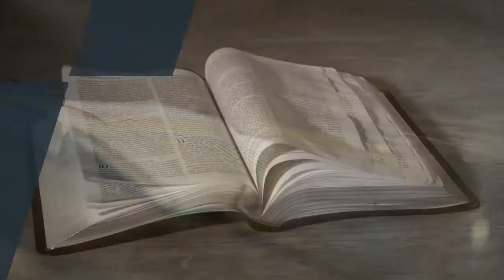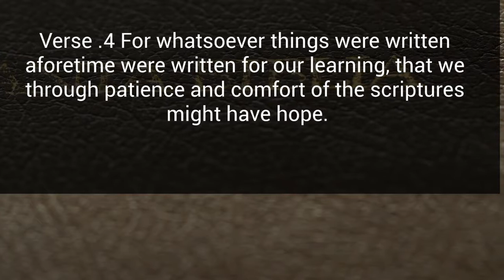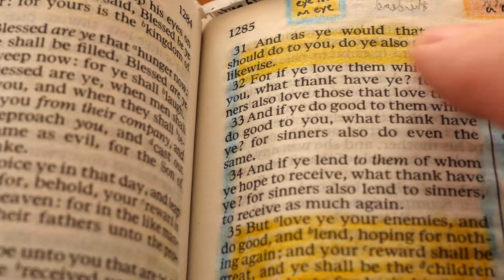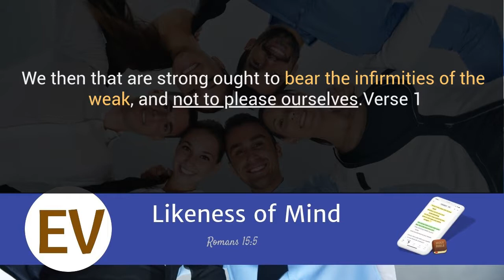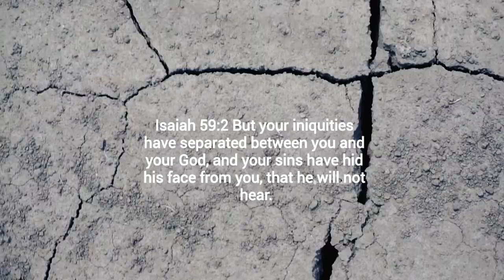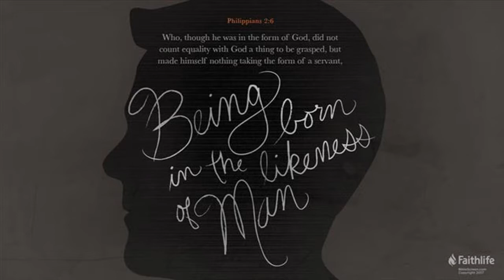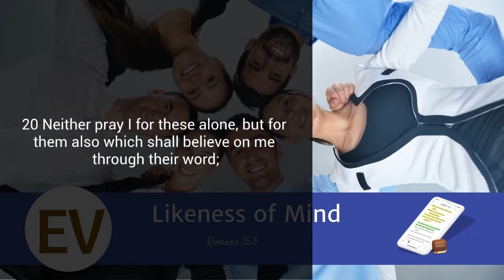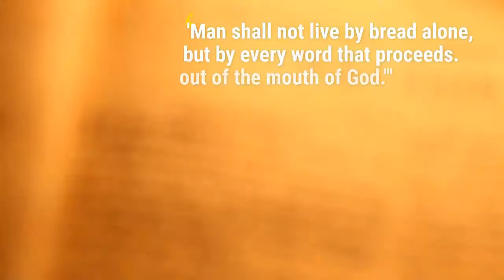Evangelivetheverse | Likeness of Mind